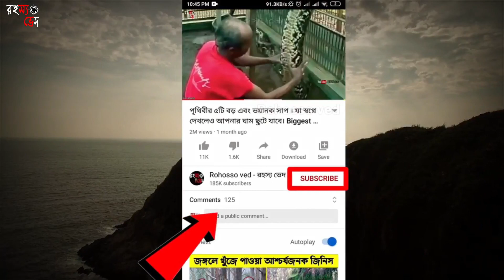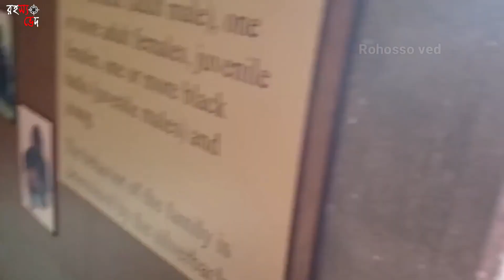লোকটিকে ধরার জন্য বাঘটি যা করলো,না দেখলে আপনি বিশ্বাস করবেন না । When Zoo Glass Wasn't Strong Enough